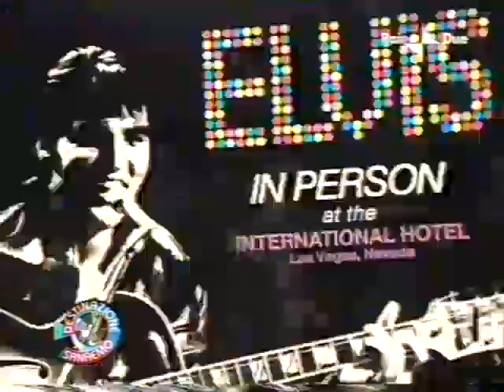Hendrixguitars ITALY Vintage Guitar Collections RAI Sanremo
Interview with Alberto Guizzetti of Chiara Sani RAI Italy for Sanremo Music Show